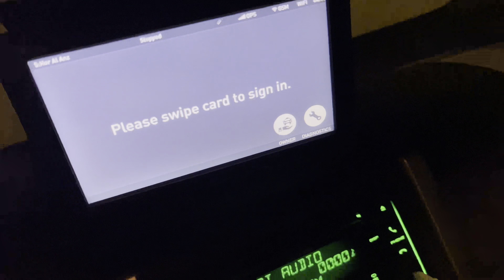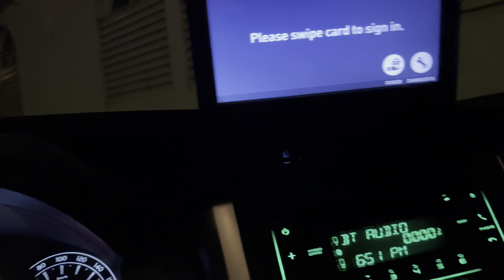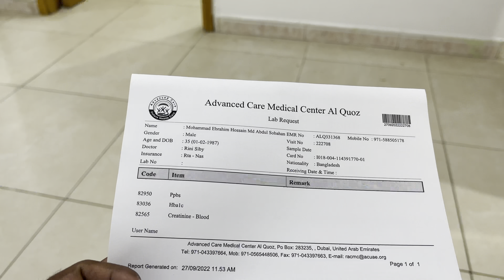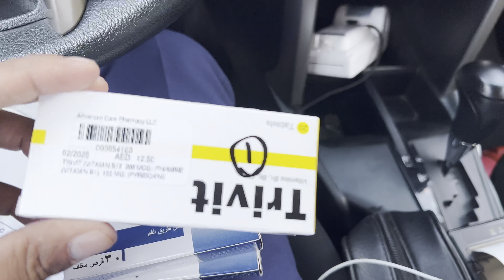দুবাই টেক্সিতে বেতন কত ? | একটু বেশিই ইমোশনাল আমি 😢 | Day -07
Dubai taxi driver salary, Dubai taxi driver income per day how is income as taxi driver in this videos i am discuss about taxi driver salary and medical service how is provide al nas insurance etc